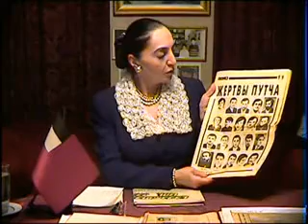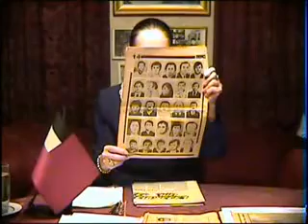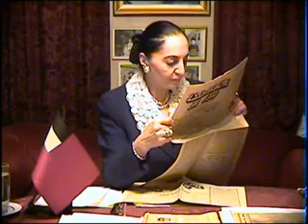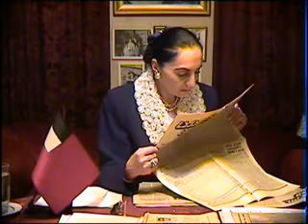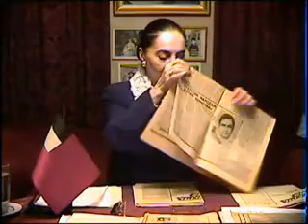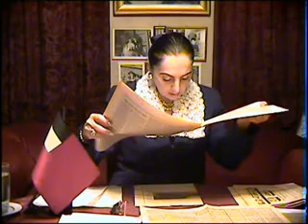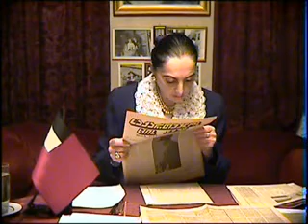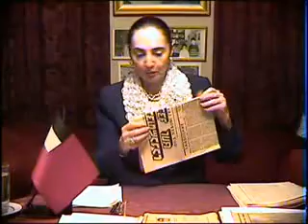საქართველოს უახლესი ისტორია №29 პროექტის ავტორი მანანა არჩვაძე–გამსახურდია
მსოფლიოს "დემოკრატები" საქართველოში ერთ მხარეს რომ იდგნენ მეორე მხარეს მოსახლეობას ძაღლები გლეჯდნენ! გთავაზობთ პრესაში გამოქვეყნებულ ხუნტის მსხვერპლთა არასრულ სიას, მათ შორის რუსეთის დემოკრატიულ პრესის ფურცლებზე აღწერილ ჯალათურ ქმედებებს.
საქართველოს უახლესი ისტორია პროექტის ავტორი მანანა არჩვაძე–გამსახურდია
რეჟისორი: ბესო (ბესარიონ) მიქავა. ოპერატორი: ნათელა წულაია